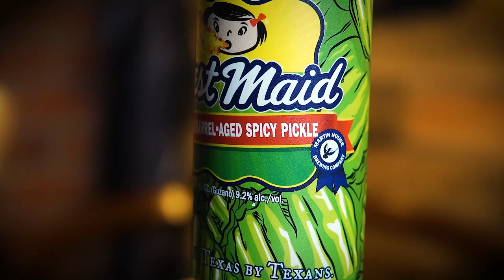Best Maid: Tequila Barrel-Aged Spicy Pickle Beer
Glass Cleaning

BEER NAME: Martin House Brewing - Best Maid: Tequila Barrel-Aged Imperial Spicy Pickle
ABV: 9.2%
IBU: 11

Profile: Aged 4 months in tequila barrels.

Intro 0:00
Beer Introduction